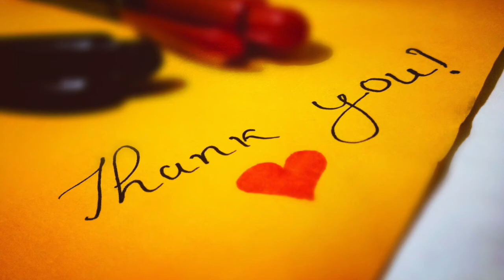Gratitude Meditation || 21 Day Transformation || Just Be Kind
Happy Thanksgiving!

Every day should be a special day to just give Thanks! This is why I created this 21days of gratitude meditation which will help you in many ways, especially if you are trying to get out of any negative emotion.

Much Love,

Angela

Are you an action taker? Check this out...

I Am Creator Youtube Channel

I Am Creator Website

I Am Creator Freebies

I Am Creator Instagram